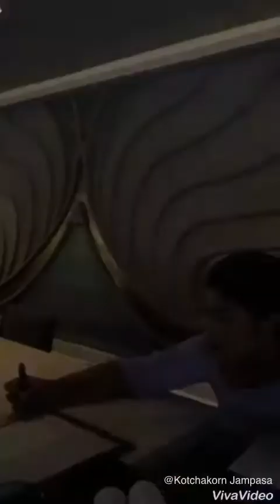เช็ดอินที่โรงแรมอนันตราหัวหิน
Hello everybody !My name is Poona USA #My VDO about Lifestyle &Entertainment And Welcome To watching my Channel ..Hope you enjoy## Thank you for watching.#Don't forget Please like share and subscribe to my Channel.
##สวัสดีค่ะ ทุกๆท่าน ชื่อปูนา อเมริกาค่ะ วีดีโอ ปูนา เกี่ยวกับชีวิตและความบันเทิง ยินดีต้นรับเข้ามาชมช่องของปูนา หวังว่าได้รับความเพลินไนการชมน่ะค่ะ ขอบคุณที่เข้ามาชม อย่าลืม... กรุณา กดไลค์ แชร์ และSubscribe ให้ช่องของปูนาด้วยน่ะค่ะXOXOXOX